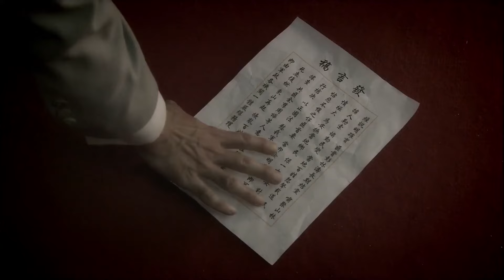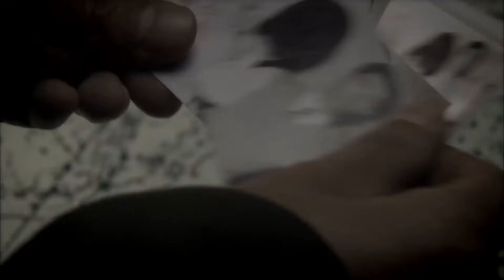【精彩谍战剧】猎罪一九四四17 | 一纸密电，中共最强潜伏者被唤醒，带领潜伏小组对敌人展开终极猎捕（赵丽颖《第二十条》、邢佳栋《三体》）